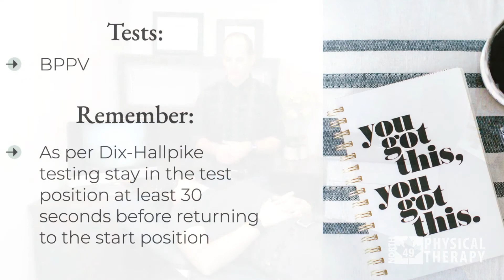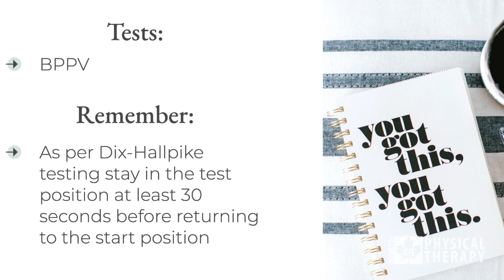How to Assess BPPV - how to tell which ear is affected.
In this video we review the 2 assessment techniques commonly used to determine if someone has BPPV. Based on the results of the tests not only will we be able to rule in BPPV, but what ear and specifically what canal is affected.

Or, if you are a health care provider and want further training in the field of vestibular therapy, check out our